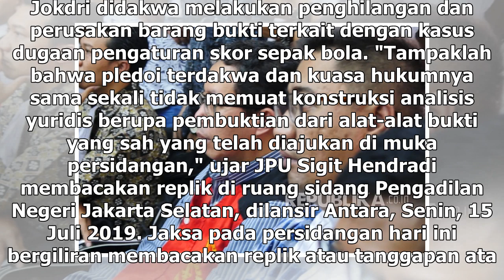Suara Media | Pledoi Jokdri Dinilai Tak Memuat Pembuktian